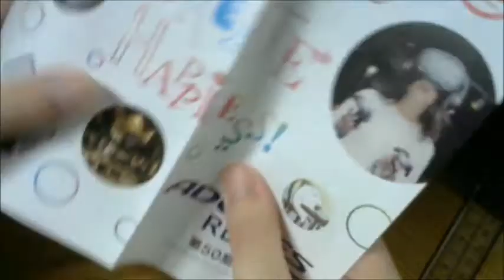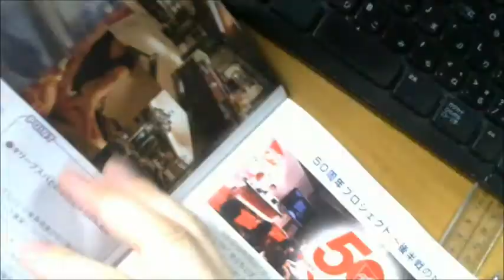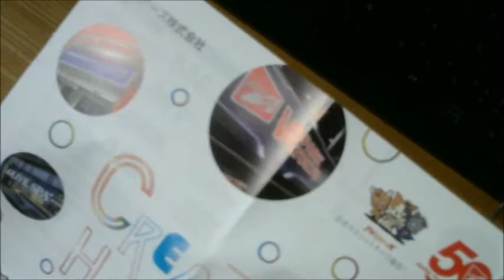アドアーズからアドニャーズが・・・